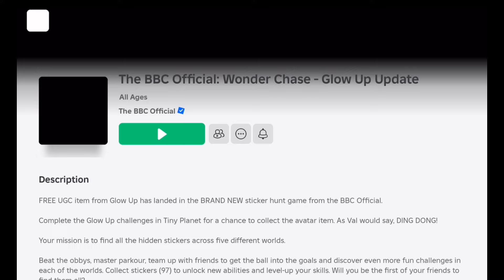كيف تجيب شخصية في روبلوكس مجاناً التحديث الجديد ‼️مره كيوت 🥰 الحقوا المدة محدودة